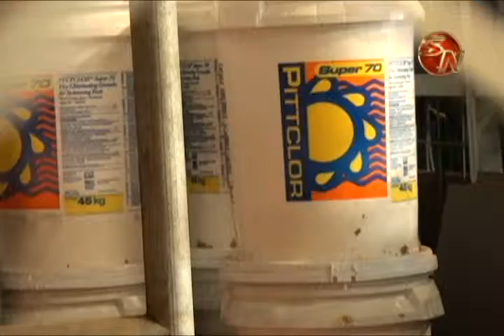FUNCIONARIO DEL AYA EXIGEN MEJORAS CONDICIONES LABORALES